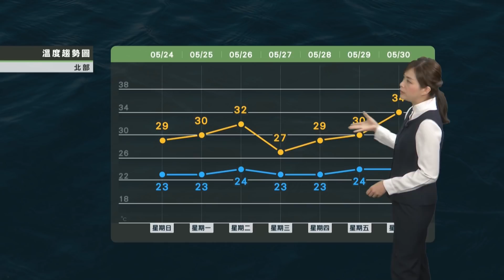2020/05/24 好天氣至周一上午周一午後鋒面北抬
好天氣至周一上午
周一午後鋒面北抬
各地水氣增多 偶陣雨
周二三雨勢漸增 仍需防大雨